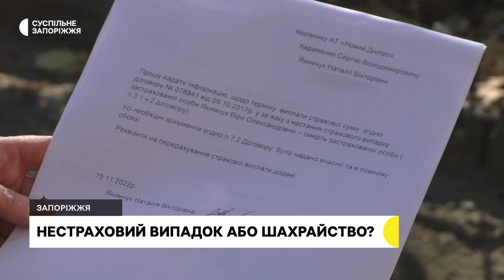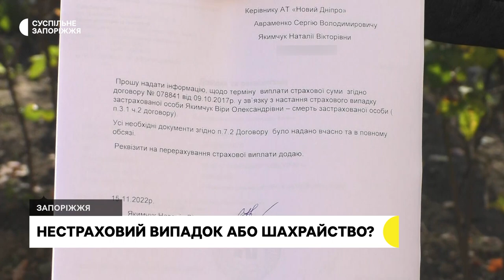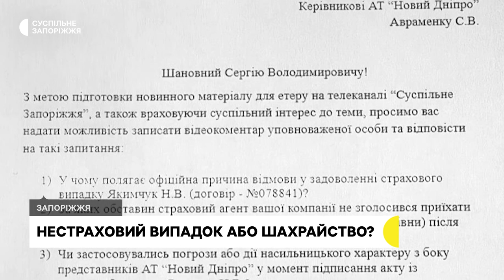Погрожували і не випускали. Запоріжанка намагається домогтися страхових виплат | Новини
Намагається отримати гроші згідно страхового договору. Запоріжанка Наталія Якимчук не може знайти порозуміння зі страхової компанією “Новий Дніпро”, котрій сплачували усі необхідні кошти згідно договору починаючи з 2002 року. Журналісти Суспільного розбирались у ситуації, що склалася.